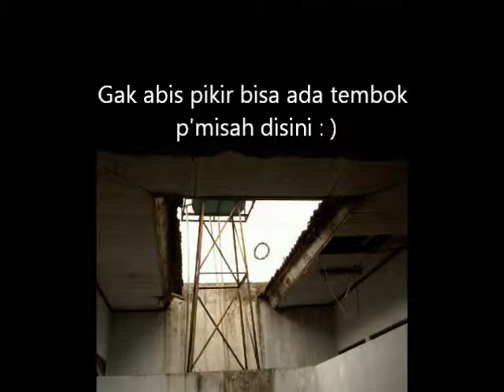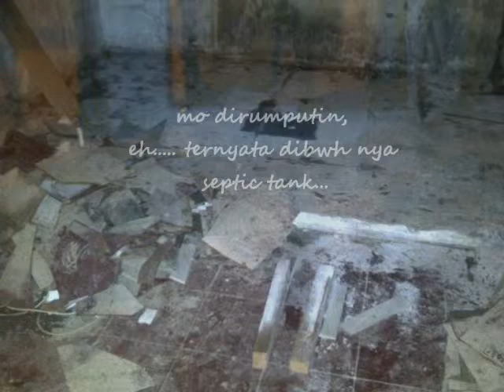Dempo photos history part1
Try to illustrate historical from the first time I bought this house until the renovation started